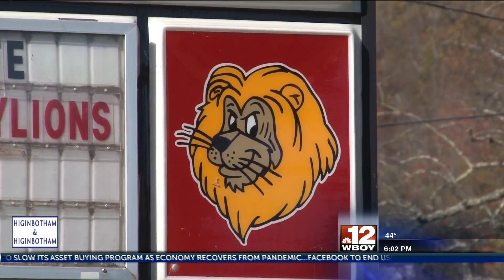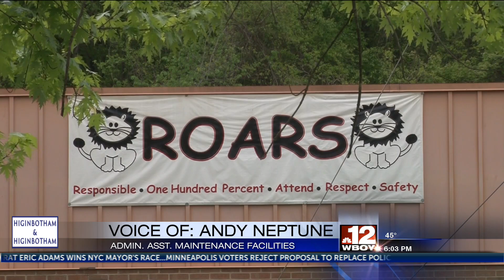Elementary school experiences water issues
Parents of students at Monongah Elementary School are concerned over the school's health and safety after the school released early due to water issues.